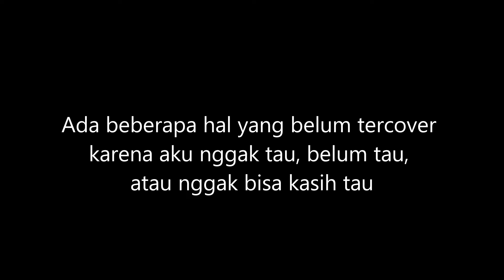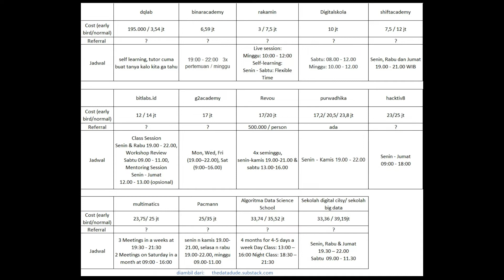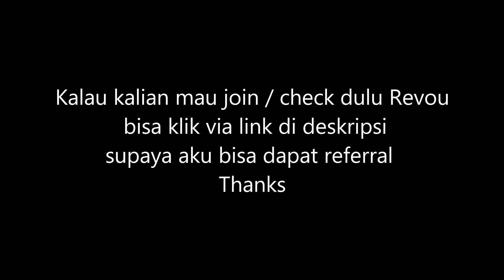Bootcamp Data Analyst Data Science Mana Yang Paling Bagus?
Perbandingan Bootcamp Data Analyst / Data Scientist Indonesia